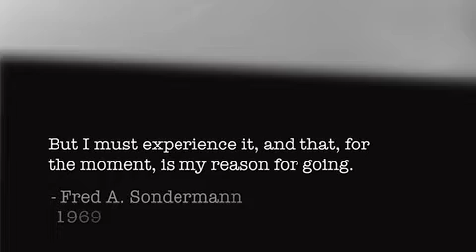Return Trailer 1939-1969.m4v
After escaping Nazi Germany on the eve of World War II, Colorado College professor Fred Sondermann returned to his homeland in 1969.  The words he wrote at the time, which form the bulk of the film's narration, poignantly capture the conflicted emotions of countless Jewish emigres.